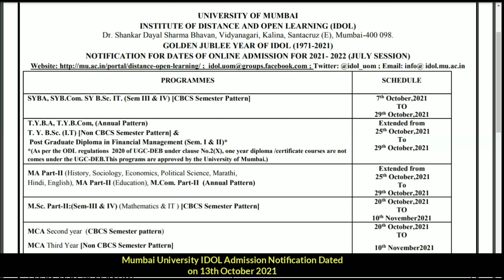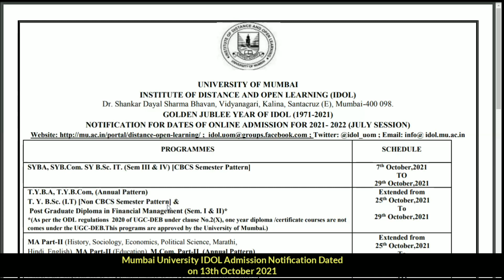IDOL Admission Notification | SY/TY- BA/BCOM/BSC | MA/MCOM 2 | PGDFM | Mumbai University| Ashish Sir